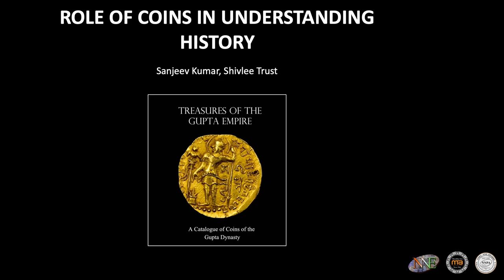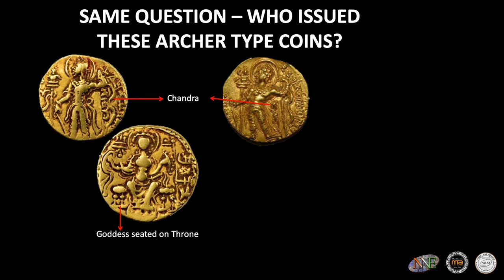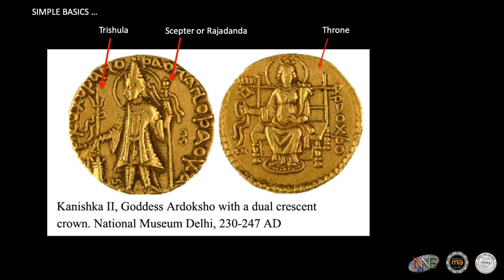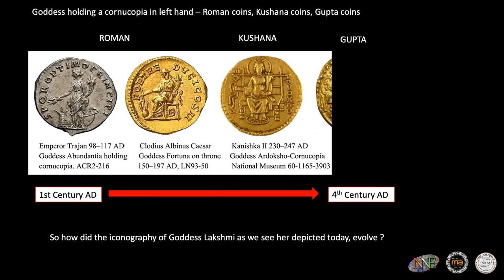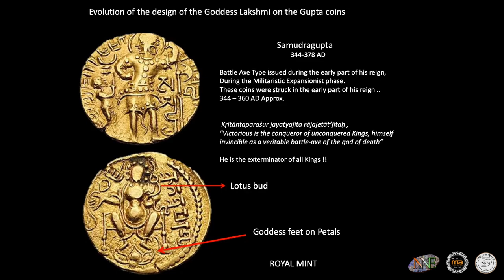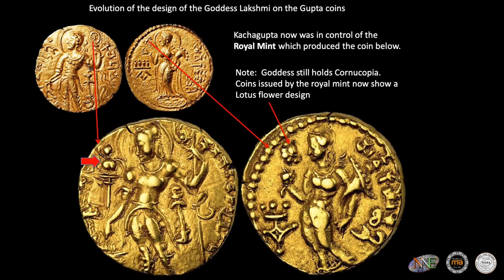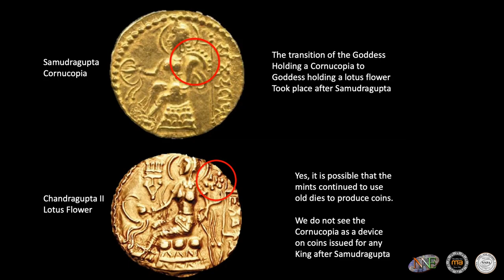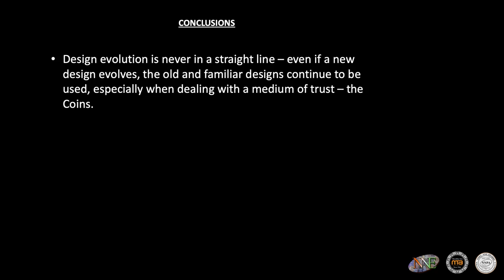Role of Coins in Understanding Iconography and History - National Numismatic Exhibition 11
An academic session conducted by Dr.  Sanjeev Kumar
On the Role of Coins in Understanding Iconography and History.
At the 11th National Numismatic Exhibition 21-23 Feb 2020.
Asia's Largest Exhibition of Coins Banknotes and Stamps.